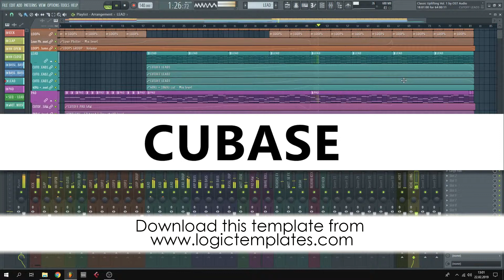Trance Cubase Template - Classic Uplifting by Ost Audio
Description:
If you are looking for a boost of inspiration and / or a way of learning trance production faster, this Uplifting Trance Template For Cubase is what you’ve been looking for.
You just get four templates which contains fully uplifting sounds inspired Sean Tyas, Thomas Bronzwaer or Dave202 styles. Except that, 40 midi melodies created by me, you can use it in your own productions as well. Every midi melodies have suggestions for using spire presets.

 Product Details:
• 40 midi files;
• 4 Cubase Templates;
• 19 Spire Presets.